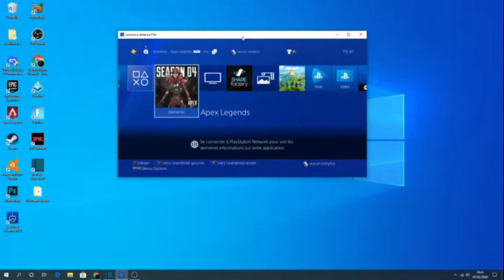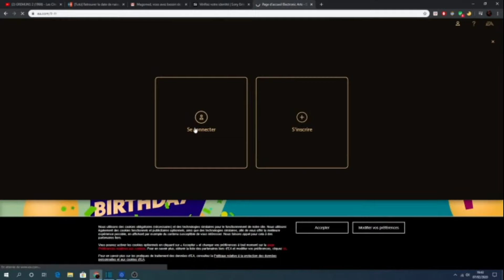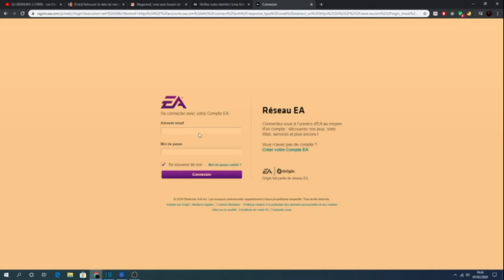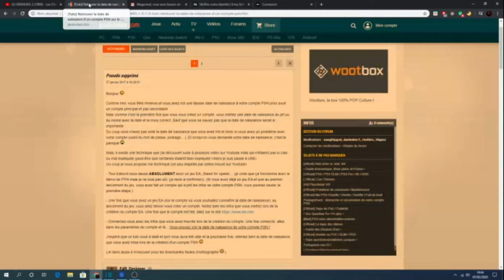TUTO - RETROUVER LA DATE DE NAISSANCE PSN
Chaine de fan de gaming, abonné vous si sa vous plait.

Soutiens moi gratuitement sur uTip ou Go me faire des dons ahahah faut bien que je gagne autant que TK tout de même ! mdr.
Merixiii beaucoup!

Comme moi, vous êtes mineurs et vous avez mit une fausse date de naissance à votre compte PSN pour avoir un compte principal et pas secondaire.
Mais comme c'est la première fois que vous vous créez un compte, vous mettez une date de naissance au pif ou au moins avec la date et le mois correct. Sauf que vous ne saviez pas que la date de naissance serait si importante.
Du coup vous n'avez pas noté la date de naissance que vous avez mit et donc si vous avez un problème avec votre compte (oubli du mot de passe, piratage,...). Et lorsqu'on vous demande votre date de naissance, c'est la panique :snif2:

Mais, il existe une technique que j'ai découvert suite à plusieurs vidéo sur Youtube mais qui n'étaient pas si clair ou mal expliquée (peut-être que certaines étaient bien expliquée ! Alors je suis passé à côté).
Du coup je vous propose ma technique (un peu inspirée par celles trouvé sur Youtube)

- Tout d'abord vous devez ABSOLUMENT avoir un jeu EA, (Need for speed,... (je crois que ça fonctionne avec la démo de FIFA mais je ne suis pas sûr, ça reste à confirmer)). (Si vous avez déjà un jeu EA et que au premier lancement du jeu, vous avez fait un compte qui a prit les infos se votre compte PSN, vous pourrez sauter la première étape.)

- Une fois que vous avez un jeu EA (sur le compte où vous souhaitez connaître la date de naissance), au lancement du jeu, vous allez devoir vous créer un compte. Notez bien les infos que vous mettez lors de la création du compte EA. Une fois que le compte est fait, allez sur le

- Connectez-vous avec les infos que vous avez inscrite lors de la création du compte. Une fois connecté, allez dans les paramètres du compte et là... Vous pouvez voir la date de naissance de votre compte PSN !

J'espère que ce tuto vous a aidé et qu'il vous aura été utile et la prochaine fois, retenez bien la date de naissance que vous avez mise lors de la création d'un compte PSN :-)))